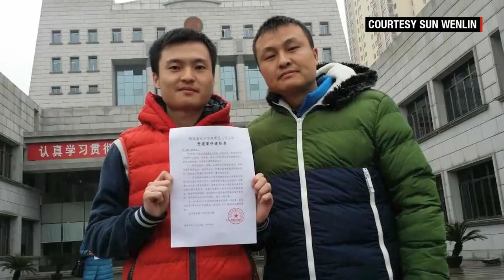Chinese court dismisses same sex marriage lawsuit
A Chinese court ruled against a gay couple in the country's first same-sex marriage lawsuit, dealing a blow to the campaign for LGBT equality. CNN's Matt Rivers .

The couple filed a lawsuit after being denied their marriage registration certificate by the local civil affairs bureau, only to have a Changsha court dismiss the .

A judge in China has ruled a gay couple cannot register as married, in the country's first case of its kind. Sun Wenlin and Hu Mingliang filed a lawsuit against .